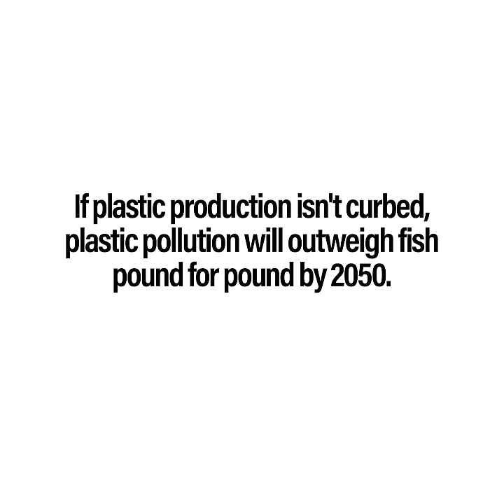Cutie Polluties by Liquid Death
(Not a toy. Ages 13+. Not suitable for children)

Limited quantities available for pre-order at cutiepolluties.com

50% of the profits from every Cutie sold will be donated to help kill plastic pollution.

All plastic used on Cutie Polluties is made from either rPET (100% recycled plastic) or biodegradable plastic. These dolls are intended to be companions for decades and not be thrown out after one use like plastic bottles.

*Cutie Polluties may cause nightmares in children and many adults